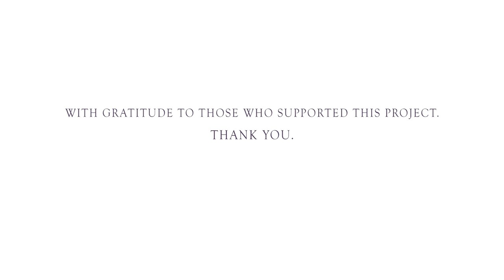Gearan Center for the Performing Arts Opens